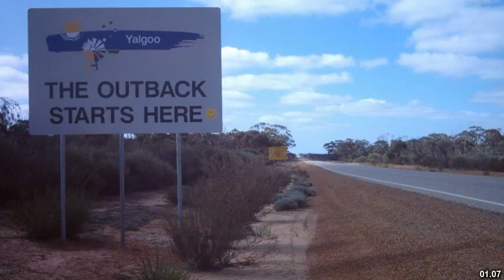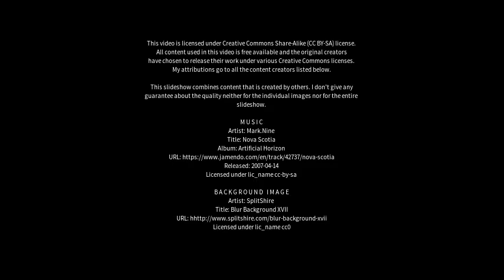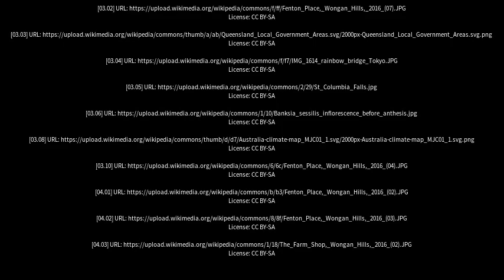Best places to visit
Best places to visit - Wongan Hills (Australia) Best places to visit - Slideshows from all over the world - City trips, nature pictures, etc.